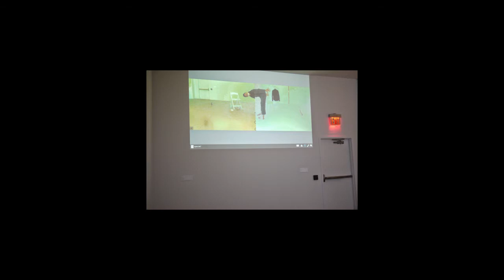LAND PROJECT @ Performeando - Queens Museum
Performeando (Curated by Hector Canonge)

Concept: Lisa Parra & Daniel Pinheiro
Sound: Nery Lora
Photos: Tim Fujioka

This performance was presented as part of the encounters between Lisa Parra and Daniel Pinheiro - LAND PROJECT.